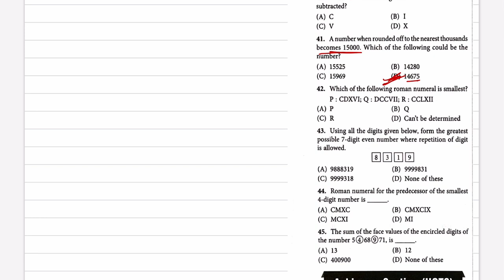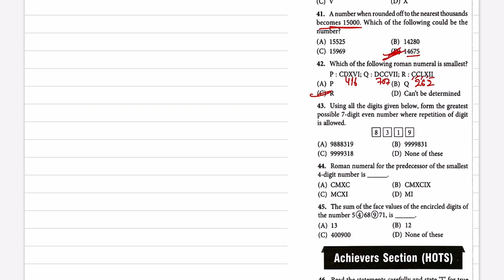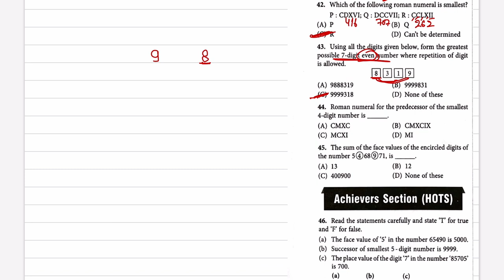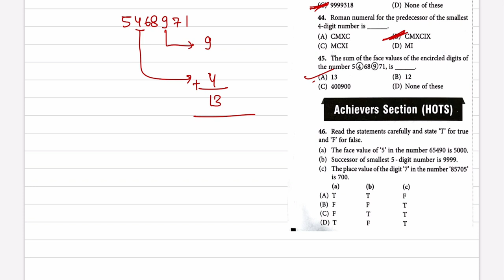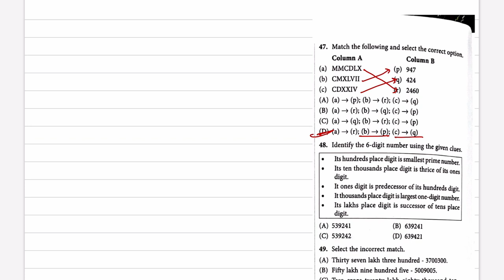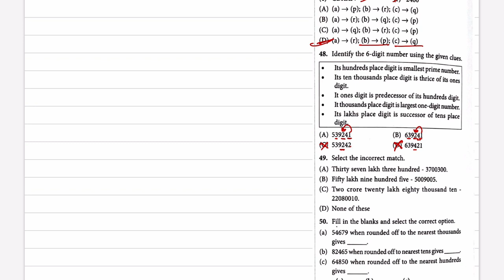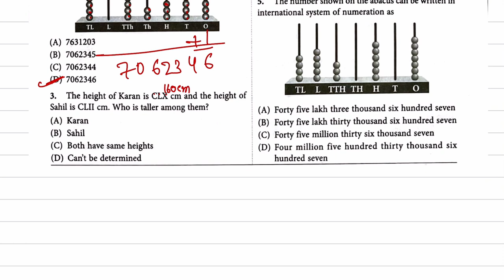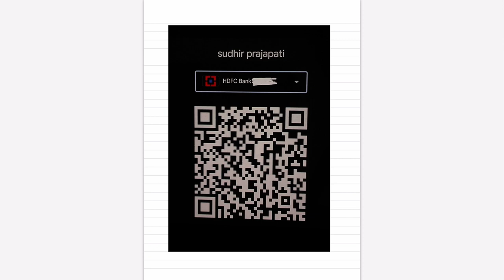IMO ~ Olympiad Prep Guide | Class- 5 | C- 1 | NUMBER SENSE ~ Exercise | Part - 3 | L 1 & 2